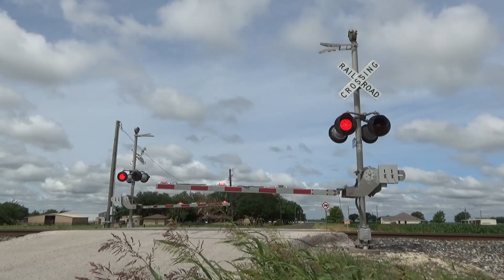Railroad Crossings of the UP Waco Sub (Part 1)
Union Pacific's Waco Subdivision is a line unlike any other in Central Texas. It was primarily constructed by the Taylor, Bastrop, and Houston Railroad in the late-1800s, before MKT took it over in the 1920s. The line runs from Smithville, TX, to Waco, TX, passing through Bastrop, Elgin, Taylor, Holland, and Temple along the way. Amtrak's Texas Eagle uses the line between Taylor and Temple, while an average of four UP freights and 1 BNSF rock train per day using the same section. Between Taylor and Smithville, though, the line only gets 1-2 rock trains per day, two weekly manifests, and whatever locals run through the week. As such, trains are quite hard to catch on it.

What this line lacks in train traffic, it makes up for in crossings. While the line between Taylor and Temple lost almost all its mechanical bells in 2018, it still retains many older MKT and UP signals.  The line between Temple and Waco is similar, but with more remaining mechanical bells. Additionally, there is a very classic 8-inch crossing that can be seen in this video at 8:42.

Between Taylor and Smithville, though, the line remains almost entirely mechanical bells, with many nearly original 80s MKT signals and 90s UP signals still present. There are three crossings that are a rare breed of 90s UP install; those installed before SP took over when UP still used Safetran equipment. One of these can be seen at 2:32.

I am very proud to have this line near me, and I believe it is one of Texas' best-kept secrets for classic crossing equipment.
Timestamps:
0:00 - Intro!
0:15 - FM 408, Taylor, TX
1:07 - E 3rd St, Taylor, TX
2:32 - Wilson St, Bastrop, TX
3:53 - FM 112, Taylor, TX
5:14 - W Elm Ave, Bartlett, TX
6:00 - Elm St, Bastrop, TX
6:46 - W Mesquite, Granger, TX
7:47 - Pecan St, Bastrop, TX
8:42 - S 15th St, Waco, TX (Classic MKT Signals)
9:35 - FM 3000, Elgin, TX